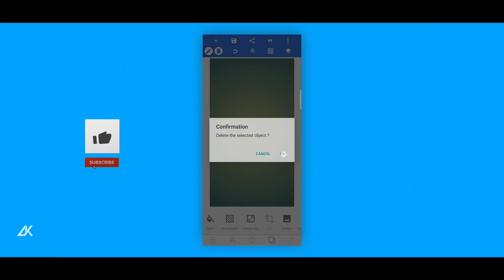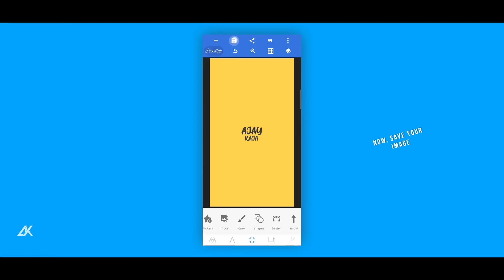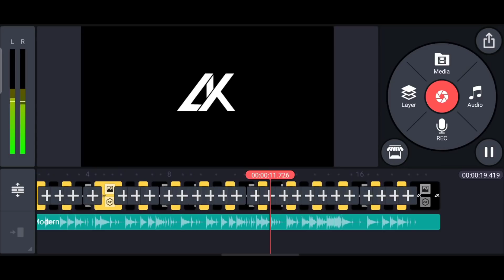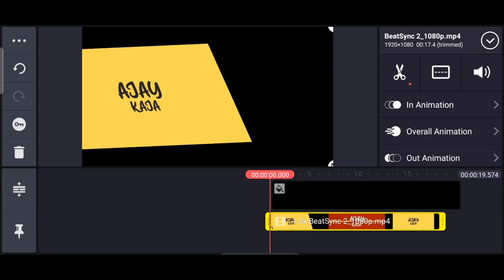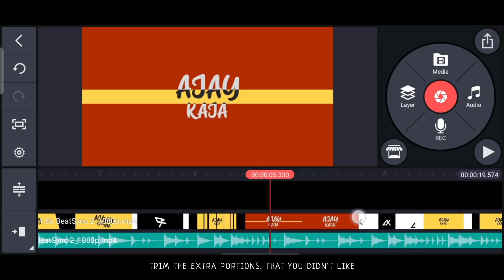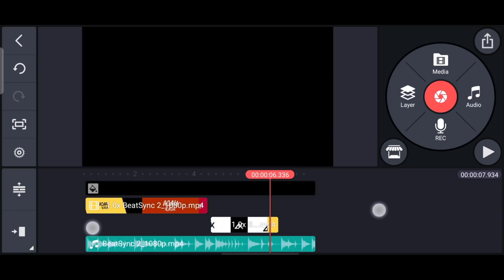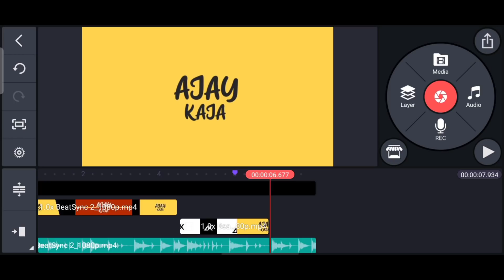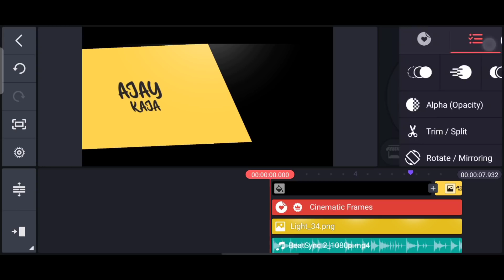How to Make Professional YouTube intro in KineMaster!